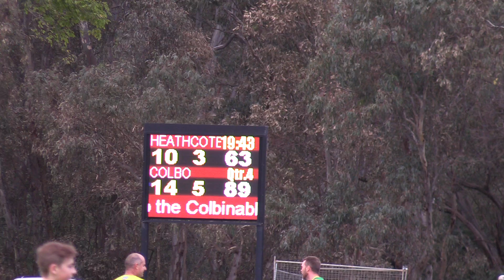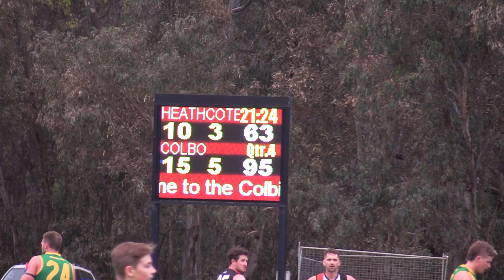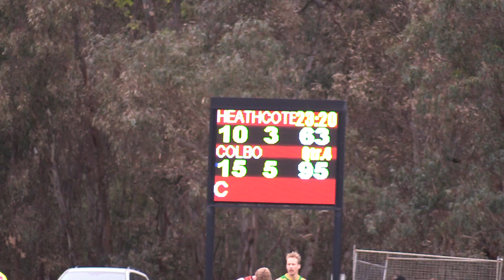Colbo V Heathcote Seniors May 7th 2022 Q4 Pt 2